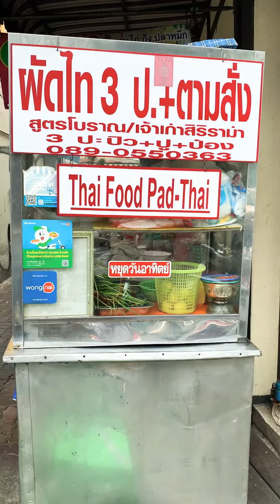MRT วัดมังกร ผัดไทอร่อยๆ ร้าน ผัดไท 3ป. + ตามสั่ง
ร้านผัดไท และอาหารตามสั่ง อร่อยใกล้ MRT วัดมังกร